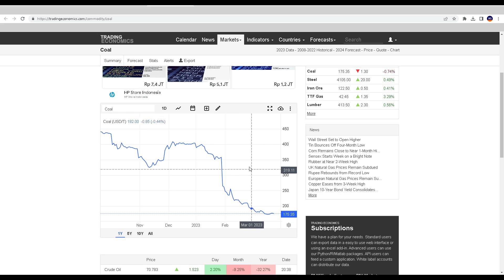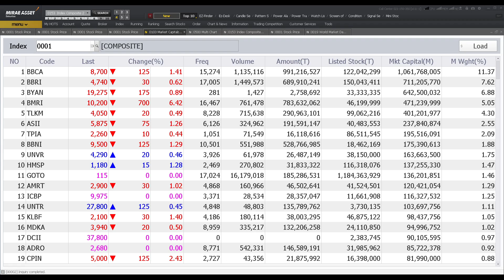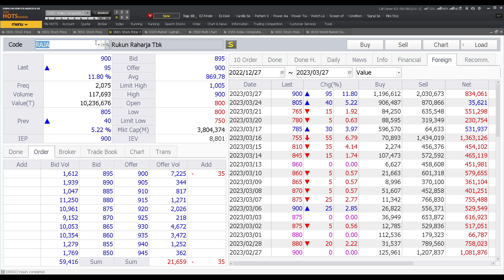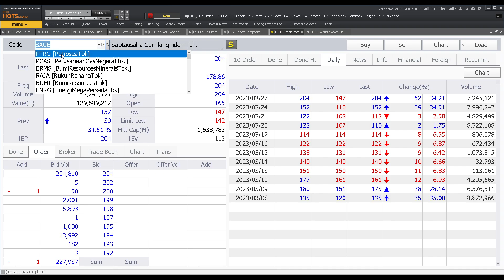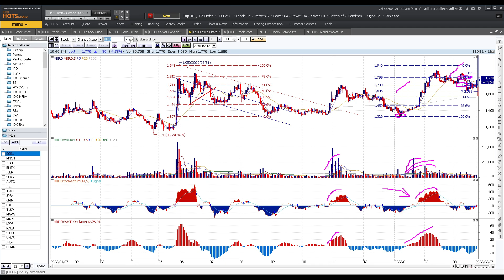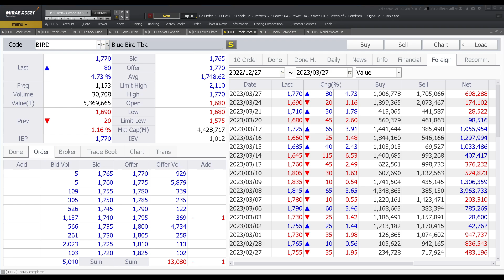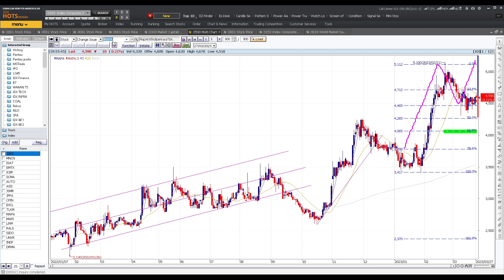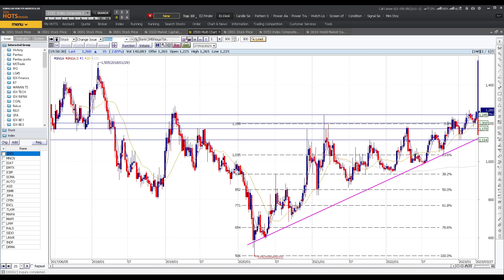Saham saham teknikal bagus dan potensi siap lanjut naik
Chapters :
00:00 Opening
00:24 Bahasan
IHSG
Penggerak Bursa
Komoditas

05:06

05:16 Saham 1 / kelompok saham
09:47 Saham 2
11:28 Saham 3
13:57 Saham 4 / sektor - kelompok saham
18:18 Saham 5 / kelompok saham
20:24 Saham 6
21:26 Saham 7

Koreksi Fibonacci

Momentum